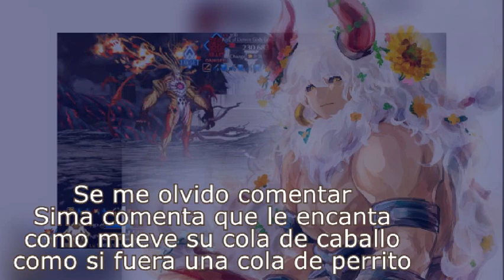¿Quien es Asterios?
Bien tres proyectados otros  3 en edicion y otros 3 en grabacion, creo que si lo logramos... creo
PD: Si quieres ver a Jason me lo pides